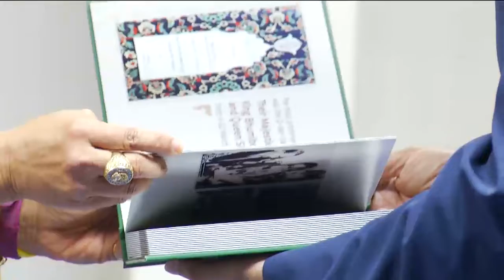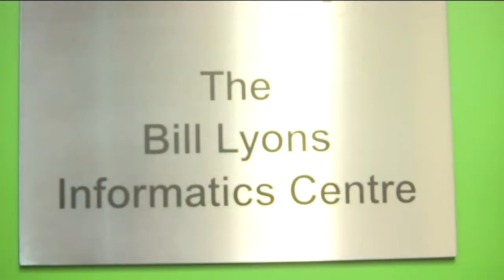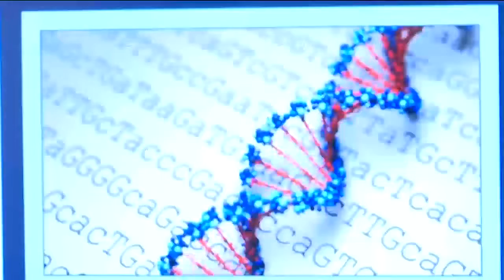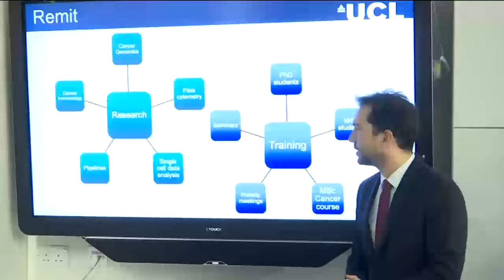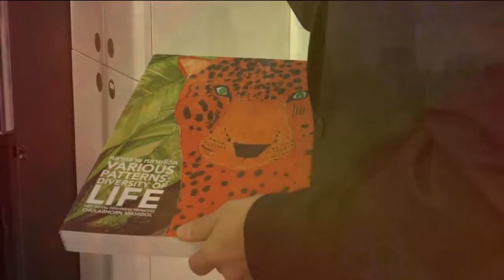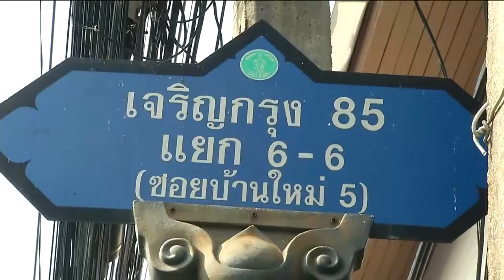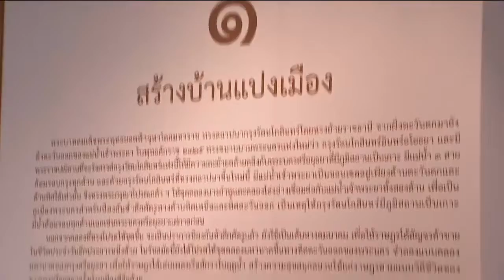ข่าวในพระราชสำนัก 21 ธ.ค. 61